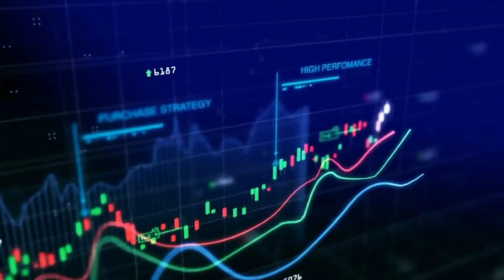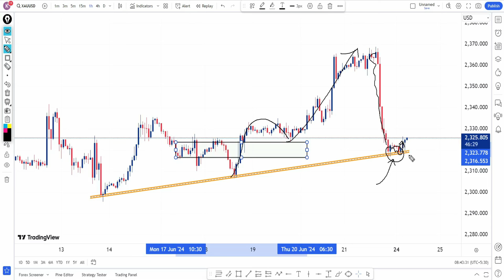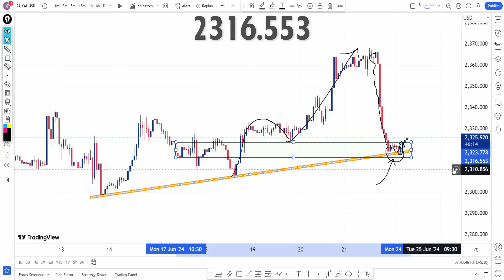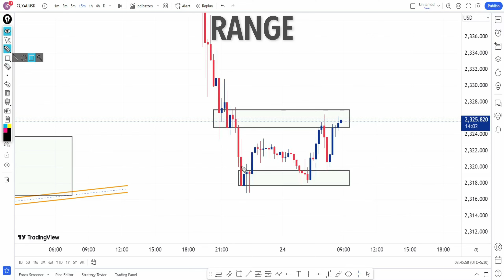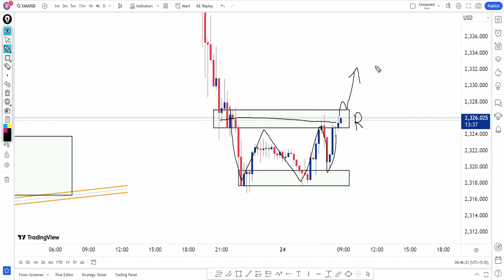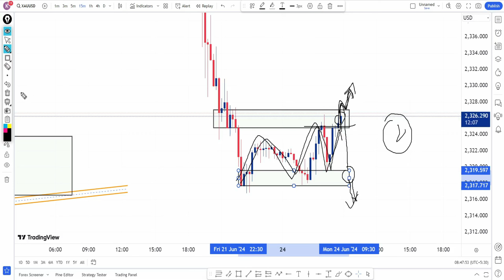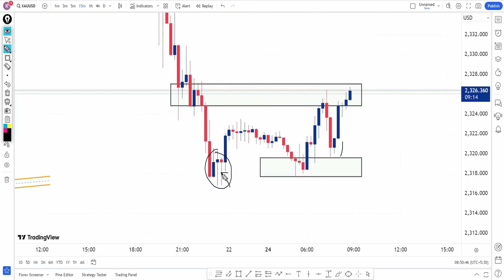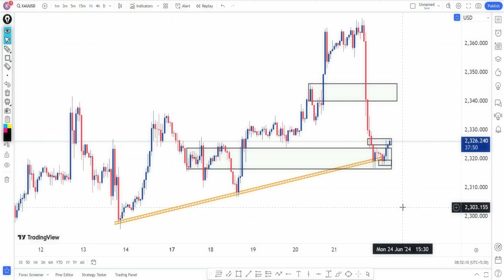TODAY LIVE ANALYSIS XAUUSD 24/06/24 || TODAY GOLD PREDICTION || TECHNICAL KEWAT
Hello Traders,

gold levels for today
analysis in Hindi gold
gold analysis
Gold Prediction
Gold prediction today
forex analysis
today gold prediction
forex trading for beginners
live trading in forex gold